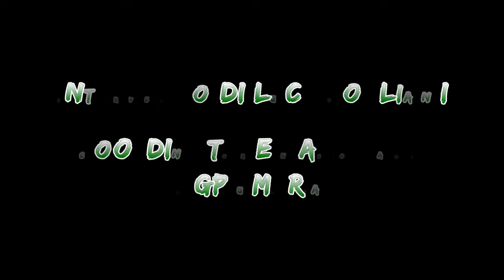Intervento di Luca Pogliani all'Assemblea Federale MGP del 30/06/13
Luca Pogliani, Coordinatore Nazionale MGP Umbria